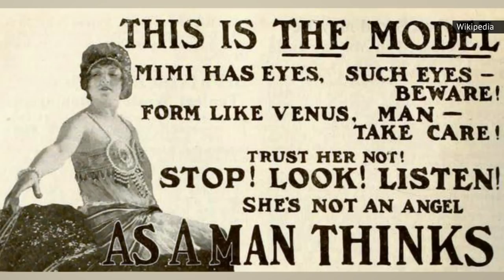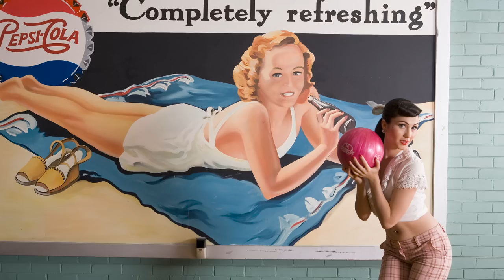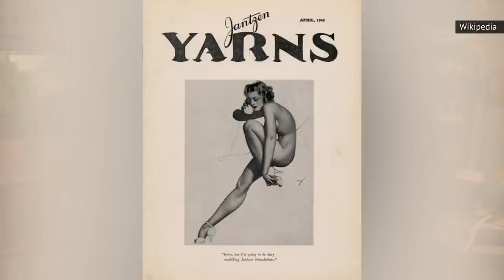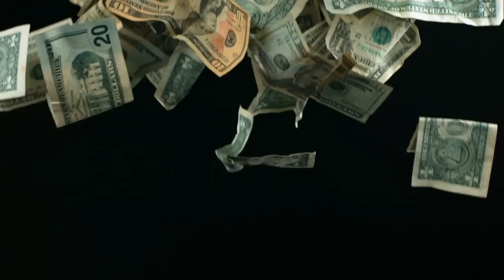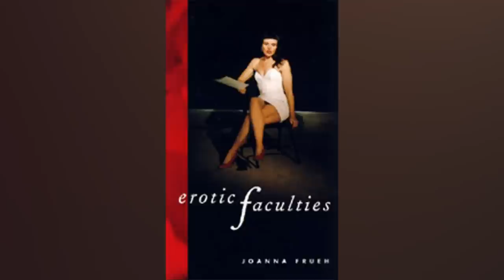The Untold Truth About Being A Pin-Up Model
Pin-up models have been with us, in one form or other, for more than a century. The art form has always been a way for models to express themselves sensually, without necessarily having to behave in a way that is sexually explicit. Pin-up has many unwritten rules and traditions, and represents a noble tradition. Sure, there's not a lot of money in it for most performers, but nonetheless many people, especially women, have been able to make a life in front of the camera. We'll take a look at the history of pin-up and its many variations throughout history. Here's the untold truth about being a pin-up model.

Evolution of the pin-up | 0:00
All about the tease | 1:31
Exclusive standard of beauty | 2:47
Diversity is beautiful | 3:54
It’s not all about men | 5:07
Not all glamorous | 6:17
The hard work of a pin-up | 7:22
An expensive pursuit | 8:36
Exceptions to the rule | 9:47
Modeling is a hobby for most | 11:05
Perception matters | 12:12